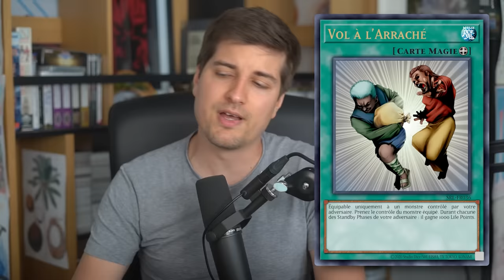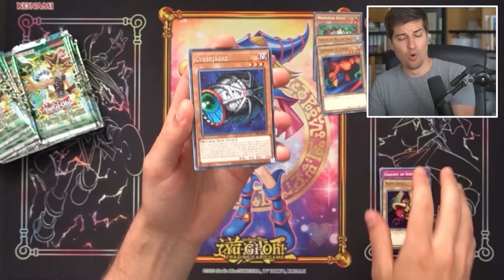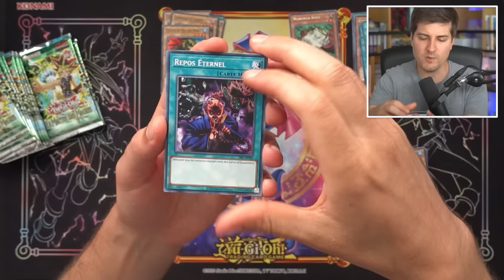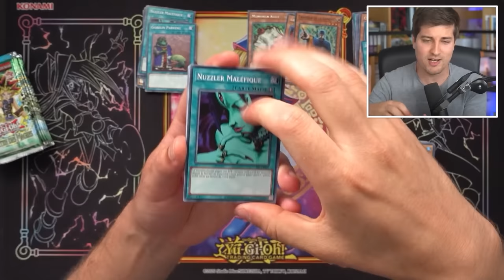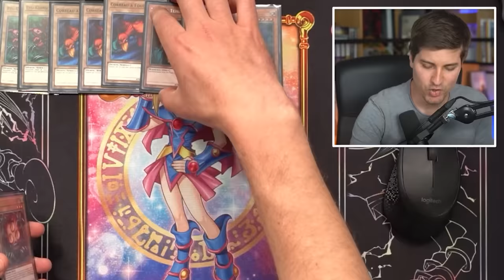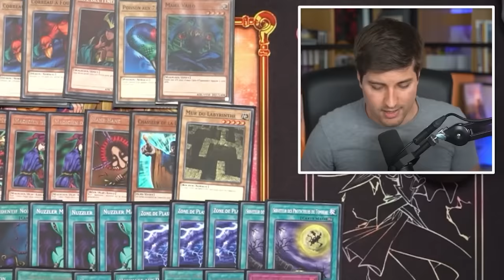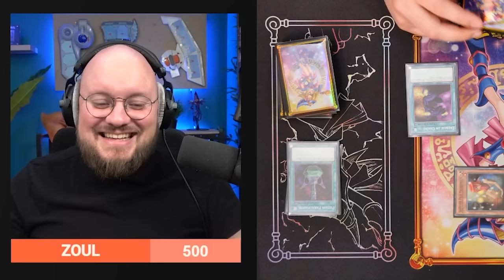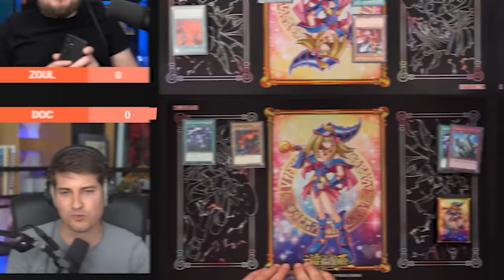Les MAGIES les plus PUISSANTES du JEU ? - Duels Historiques - @SuperZouloux- #3 SRL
Ce concept est fou, j'espère que vous appréciez !!
Rendez-vous sur la chaîne de  @SuperZouloux  pour voir le second duel !